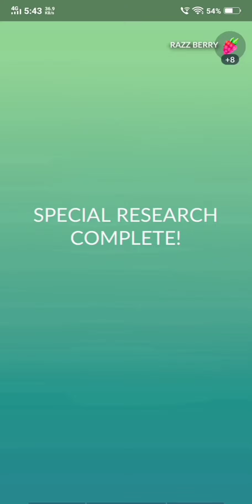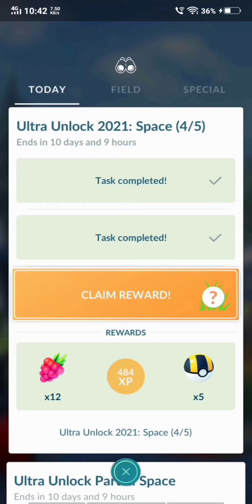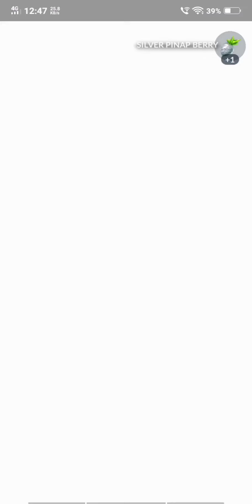"Ultra Unlock 2021 : Space" | Pokemon Go